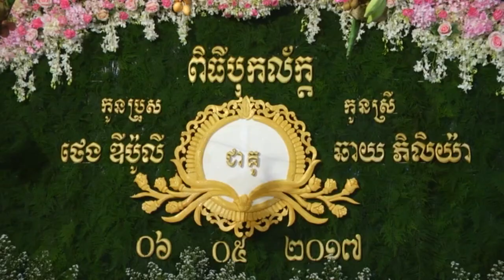អាពាហ៍ពិពាហ៍ ប៉ូលី & ភិលិយ៉ា Our Wedding Poly & Lya @Polya Part II